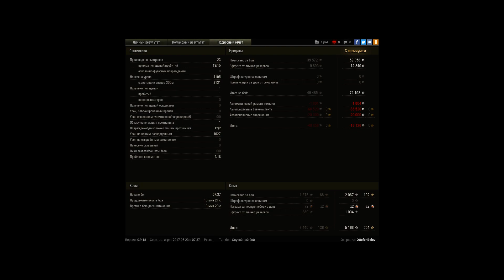Leo, мастер, калибр, поддержка